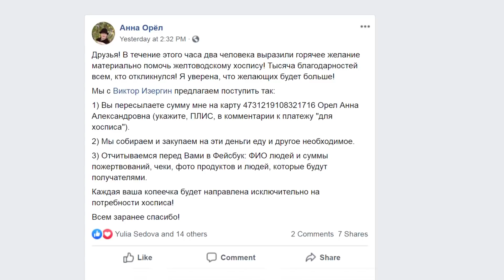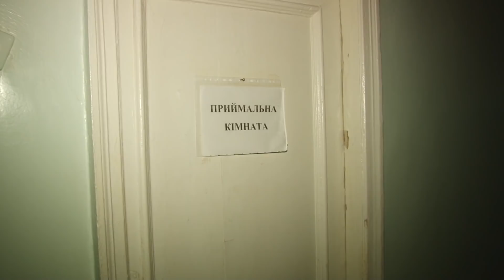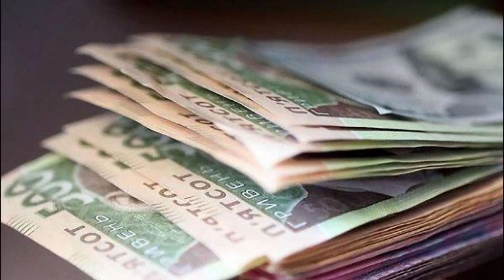Як живуть пацієнти жовтоводського хоспісу